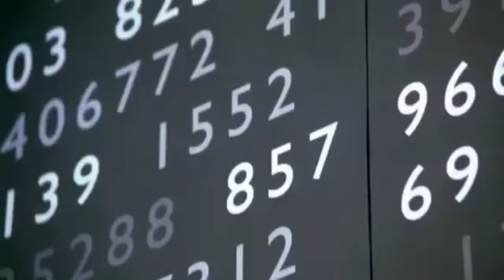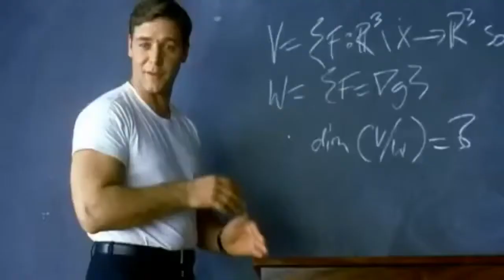A Beautiful Mind Trailer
With: Russell Crowe, Ed Harris, Jennifer Connelly, Paul Bettany, Johs Lucas, Adam Goldberg, Christopher Plummer, Judd Hirsch
Year: 2001